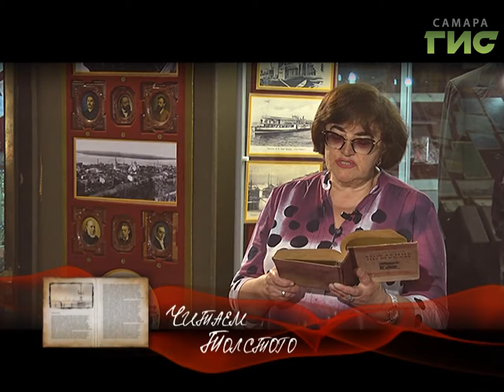"Читаем Толстого" от 29.09.2017 (Большой выпуск)